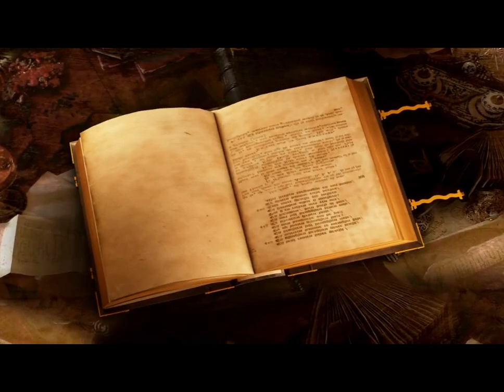Atlantica Online Lore: Episodio 21 Ataque a la Metropolis de Detroit: LA REBELION DE LAS MAQUINAS!!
Saludos gente y bienvenidos al siguiente episodio de las aventuras de Eutanacio, donde nuestros pies llegan finalmente a Detroit. Un sitio de buenas memorias.